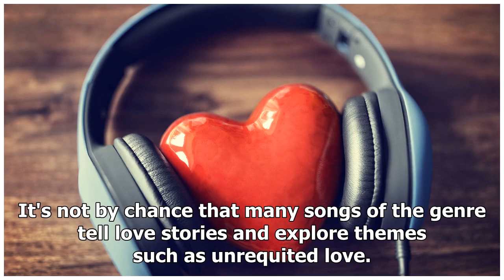30 love songs that'll get you in the mood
30 love songs that'll get you in the mood
The romantic ballad is a tried and tested formula for success in the music charts and many artists a...